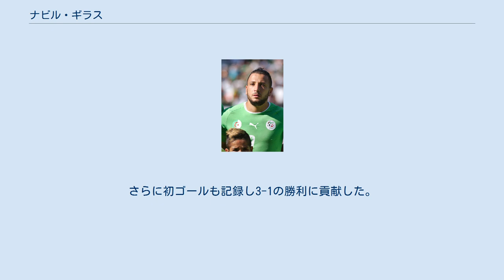ナビル・ギラス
ナビル・ギラス（Nabil Ghilas 、1990年4月20日 - ）は、フランス・マルセイユ出身のプロサッカー選手。
サッカーアルジェリア代表。
ヴィトーリア・セトゥーバル所属。
 サッカー選手のカメル・ギラスは実兄。
 フランス国内のアマチュアクラブを経て、2010年に20歳でポルトガルのモレイレンセFCに加入した。
直後、3部所属のFCヴィゼラにローン移籍。
2011-12シーズンよりモレイレンセに復帰し、7シーズン振りとなるプリメイラ・リーガ昇格に貢献した。
2012–13シーズンは30試合に出場し14ゴールをマークしたが、チームを残留させることは出来なかった。
 2013年7月8日、移籍金300万ユーロでFCポルトに加入。
契約には3000万ユーロのバイアウト条項が盛り込まれた。
2014年9月1日、スペインのコルドバCFにレンタル移籍。
2015年7月10日、レバンテUDにレンタル移籍。
 2013年3月、2014 FIFAワールドカップ・アフリカ予選のベナン戦（アウェー）で代表初招集。
しかし試合には出場しなかった。
6月9日、同予選のベナン戦（ホーム）で74分にイスラム・スリマニと交代し初キャップ。
さらに初ゴールも記録し3-1の勝利に貢献した。
 2014 FIFAワールドカップではグループステージ3戦目のベルギー戦に出場した。